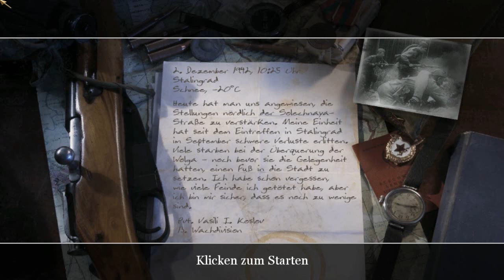Let's Play - Call of Duty 2 [BLIND/HD] #2 / Demolierung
Wir kämpfen uns weiter durch die deutschen Linien und sprengen am Ende ein größeres Haus in die Luft, das von Deutschen bewohnt wurde...

Kommentiertes Gameplay von xNoNameLPx (2011).